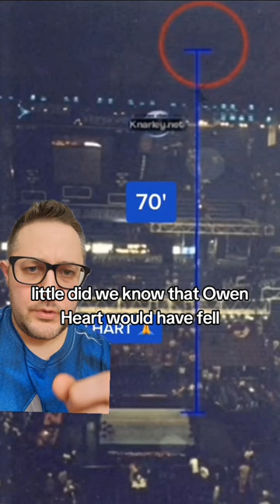OWEN HART Over The Edge 1999 | WWE Cuts Feed From Tragedy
RIP Owen Hart